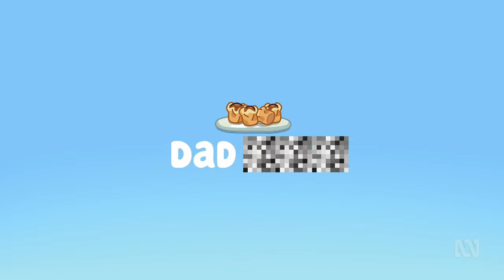if bluey had censors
content surveys!

xo lizzie